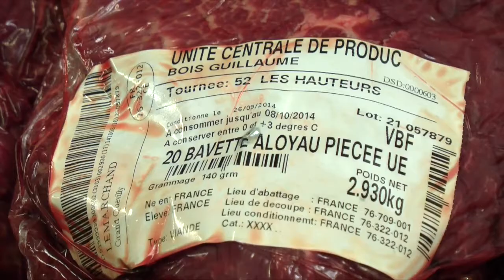Quelle quantité de nourriture réceptionne l’UCPA chaque jour ?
[Les coulisses de l'UCPA] Episode 2/6 - Le magasin [QUIZ]
a) 1 tonne b) 6 tonnes c) 12 tonnes
La réponse en regardant le 2e épisode ;-)

La 1ere étape du circuit de fabrication des repas est  l'approvisionnement des denrées et des marchandises. Le magasin gère les réceptions et le stockage de tous les produits alimentaires et d'emballage.